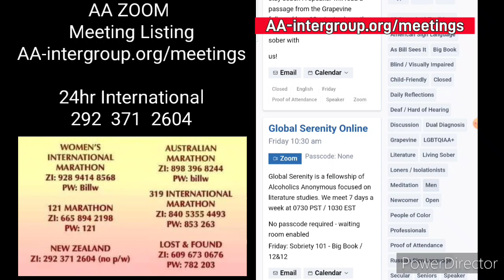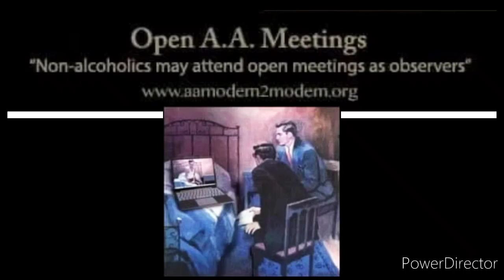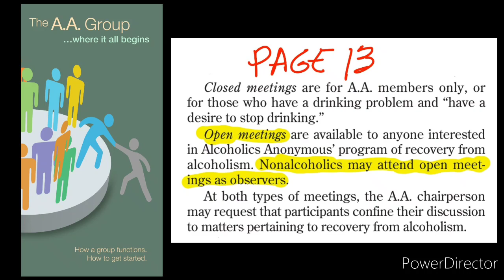AA - FRIDAY / ONLINE ZOOM MEETINGS / Oct 27, 2023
24/7 AA MEETING